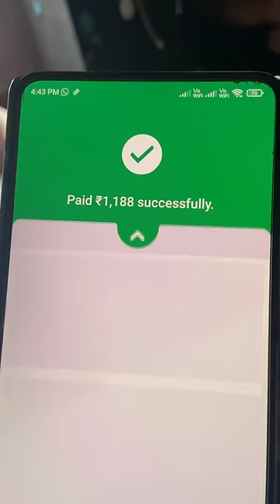Domino's Pizza Scam Expose 💔